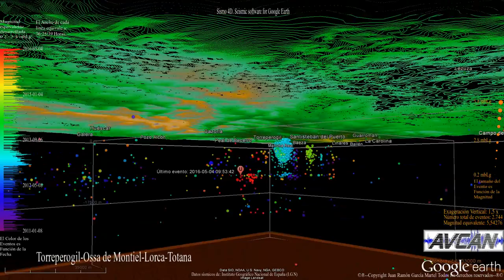Torreperogil, Ossa de Montiel, Lorca, Totana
Sismicidad hipocentral del área sudeste peninsular que cubre: Torreperogil, Ossa de Montiel, Lorca y Totana desde enero de 2011. Para más vídeos de sismicidad, visita